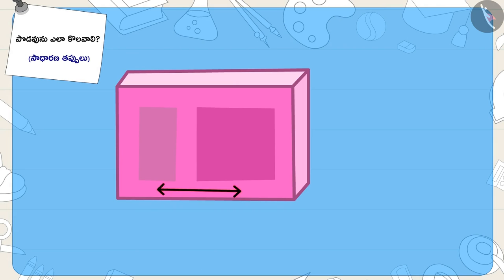పొడవుని కొలవడం (అప్రమాణ కొలతలు)|Part 3/3|Measurement of length (non-standard units)|Telugu|Class 3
"పొడవుని కొలవడం (అప్రమాణ కొలతలు)|Part 3/3|Measurement of length (non-standard units)|Telugu|Class 3 | పొడవుని కొలవడం | कक्षा 3 | NCERT | పొడవు మరియు పొట్టి

Understanding the meaning of kilometre | Measurement of Length | Grade 3 | NCERT | Long and Short

Welcome to part 3 of Measurement of length (non-standard units). In this video, we will discuss various misconceptions and/or common errors related to Measurement of length (non-standard units).